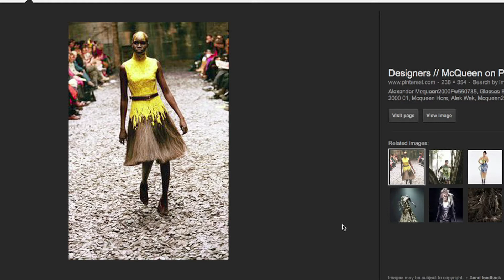Subjective: Alex Wek interviewed by Nick Knight about walking for Alexander McQueen A/W 97 & A/W 00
Sudanese supermodel Alex Wek speaks to Nick Knight about her experiences walking for the Alexander McQueen A/W 97 and A/W 00 runway shows